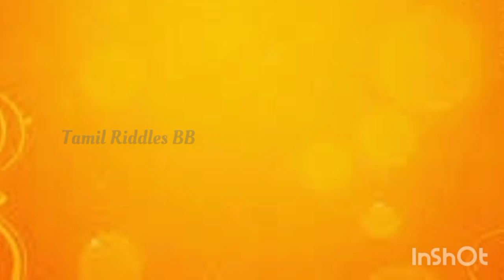ਵਿਸਾਖੀ ਮੁਬਾਰਕ | Baisakhi Whatsapp Status | Vaisakhi Whatsapp Status | Basoa Status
baisakhi wishes in punjabi
baisakhi wishes
baisakhi wishes in hindi
happy baisakhi wishes
vaisakhi baisakhi wishes
baisakhi purnima wishes
baisakhi wishes in english
baisakhi wishes images
baisakhi wishes 2023
vaisakhi baisakhi wishes
happy baisakhi
happy baisakhi drawing
happy baisakhi 2023
happy baisakhi images
happy baisakhi poster
happy baisakhi 2021
happy baisakhi food
happy baisakhi vaisakhi da mela
vaisakhi baisakhi wishes
vaisakhi
vaisakhi 2023
vaisakhi drawing
vaisakhi images
vaisakhi wishes
vaisakhi wishes in punjabi
Happy Baisakhi
Baisakhi Dance
Vaisakhi Dance
Baisakhi Song
baisakhi song
baisakhi
baisakhi dance
baisakhi 2023
baisakhi kab hai
baisakhi 2023 date in punjab
baisakhi 2023 date in india
baisakhi 2023 kab hai
baisakhi 2023 in hindi
baisakhi 2023 wishes
baisakhi 2023 status
vaisakhi
vaisakhi 2023
vaisakhi 2023 date
vaisakhi festival
vaisakhi date
vaisakhi mela
vaisakhi wale din
vaisakhi wale din status
vaisakhi wishes
baisakhi wishes
baisakhi wishes 2023
vaisakhi status
happy vaisakhi
happy vaisakhi 2023
vaisakhi whatsapp status
vaisakhi wishes
vaisakhi harvest celebration
vaisakhi punjabi song
vaisakhi wala gana
ਵਿਸਾਖੀ song
ਵਿਸਾਖੀ ਲਿਸਟ
2023 ਦੀ ਵਿਸਾਖੀ
ਹੈਪੀ ਵੈਸ਼ਾਖੀ
ਹੈਪੀ ਵੈਸ਼ਾਖੀ 2023
ਵਿਸਾਖੀ ਮੁਬਾਰਕ
vaisakhi status
vaisakhi 2023 date
baisakhi 2023 date
vaisakhi 2023 uk
vaisakhi 2023 malaysia
vaisakhi 2023 surrey
vaisakhi 2023 date malaysia
vaisakhi 2023 vancouver
vaisakhi 2023 singapore
vaisakhi 2023 southall
Special whatsapp status for Baisakhi
New wishes for Baisakhi
Baisakhi Greeting cards whatsapp status
Happy Baisakhi whatsapp status video.
happy Baisakhi in gif
baisakhi video
30 sec whatsapp status
Happy Baisakhi 30 sec whatsapp status
baisakhi 2023 celebration
baisakhi 2023 in punjab
baisakhi 2023 day
baisakhi 2023 april
baisakhi 2023 wishes
happy baisakhi drawing
happy baisakhi
happy baisakhi chart
happy baisakhi status
happy baisakhi video
happy baisakhi 2023
happy baisakhi card
happy baisakhi song
happy baisakhi poster
happy baisakhi wishes
happy baisakhi 2023 whatsapp status
happy vaisakhi 2023
happy baisakhi in punjabi
whatsapp status Baisakhi 2023
happy new year baisakhi
baisakhi vaisakhi happy baisakhi
happy baisakhi poster
happy baisakhi greeting card
baisakhi card
baisakhi status
baisakhi activity
baisakhi whatsapp status
baisakhi song
baisakhi drawing
baisakhi chauth ki kahani
baisakhi songs in punjabi
baisakhi celebration school
baisakhi dance song
baisakhi 2023 date
baisakhi festival 2023
baisakhi festival celebration
baisakhi festival in punjab
baisakhi festival in english
baisakhi festival drawing
baisakhi festival song
baisakhi song status
baisakhi love status
baisakhi status guru gobind singh ji